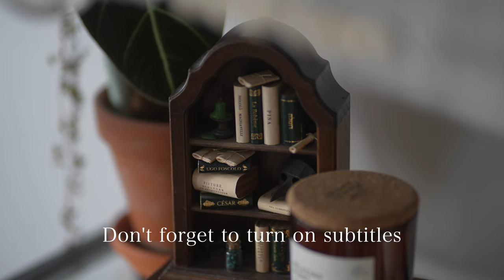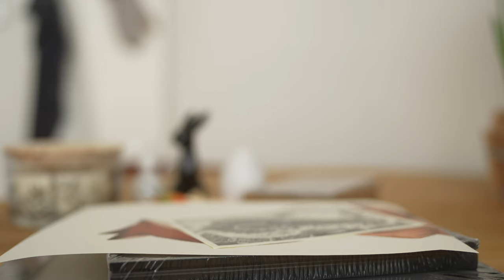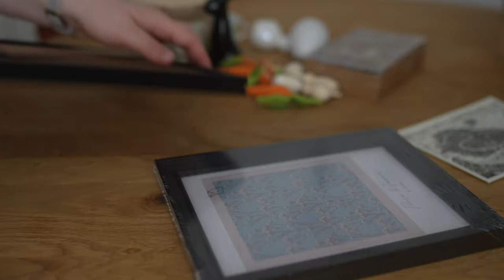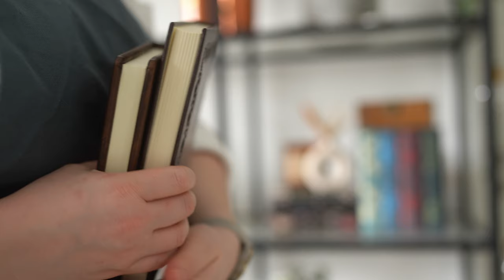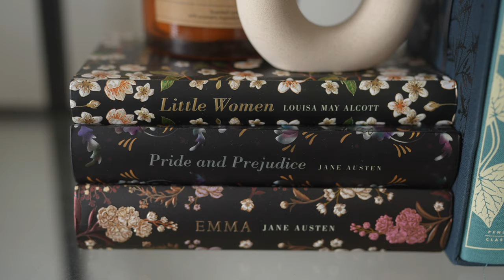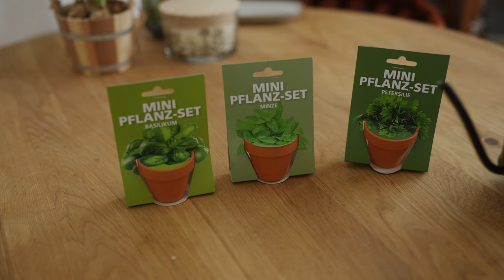Cozy Day at Home🌷| Planting Herbs, Spring Decorations, Cozy Homemaking | Silent Vlog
Take a moment to embrace the beauty of slow living in this peaceful silent vlog. From planting herbs to hanging pictures and decorating for spring. Let the soothing piano music and peaceful atmosphere inspire you to savor the simple moments in life. And join me on this journey towards a more intentional and mindful way of living.

00:00 Intro
00:30 Home Decor & Flowers
12:08 Planting Herbs
15:16 Outro

Register using this link to get 2 extra months for free.

spring vlog,